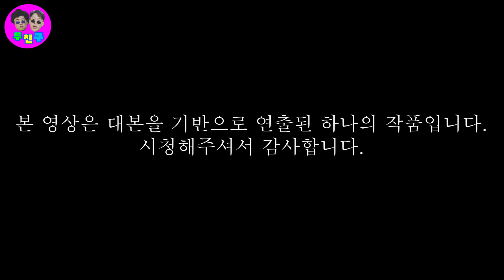센터까서 나오면 10원에 한대씩이다